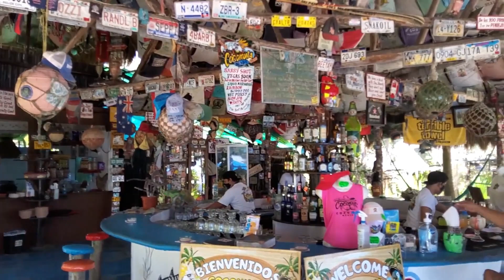Cozumel All Inclusive Secrets Aura 2021